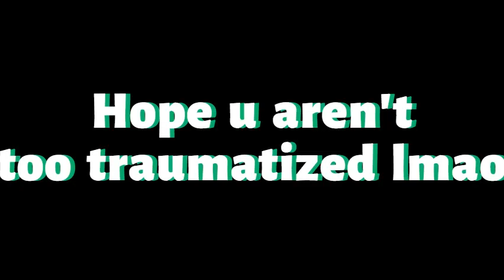Shirai Yusuke cute and chaotic moments (Seiyuu compilation)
absolute madman